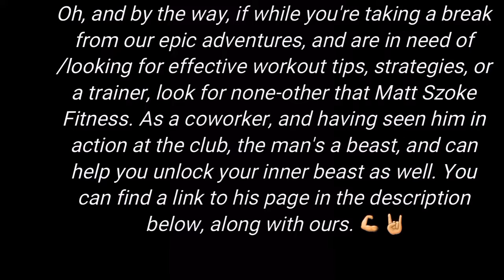Metal Gear Solid 4: Part 61